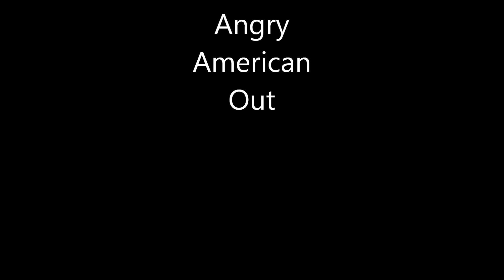Rants Why Do the 20 in Congress Hate America So Much?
This is one of my Rants,all opinions are my own and this is how im getting it off my chest. Its good for the heart. Anyways Im angry and letting it out.